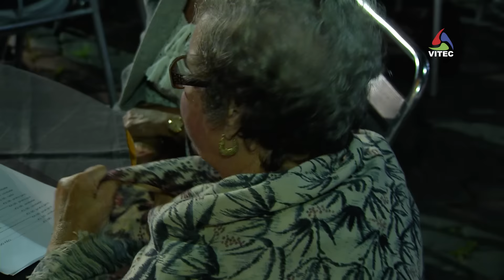Noite Portuguesa com "Fado Preto Fado Branco" - Terceira Dimensão 621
No âmbito do evento "Noite Portuguesa", a banda "Fado Preto Fado Branco" fez-se ouvir no adro da Sé de Angra do Heroísmo pela voz de Frederico Madeira acompanhado ao piano por Tiago Lima.